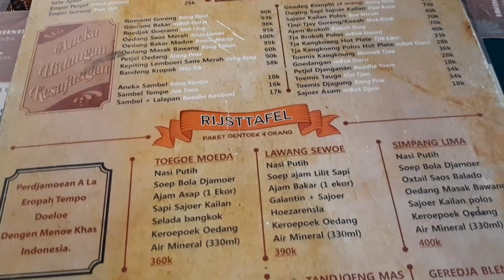PESTA KEBOEN Kuliner-kuliner Lezat di Semarang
Hai, teman-teman!

Selamat datang kembali di channel saya. Kali ini, saya masih hunting kuliner di Semarang yang menurut saya banyak banget makanan-makanan lezat. Selamat menonton!

Salam takzim.